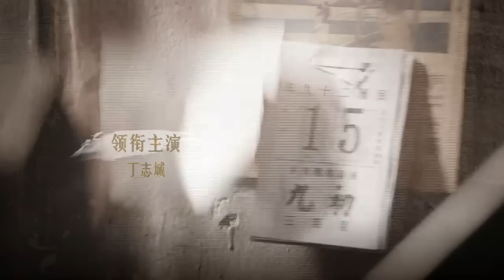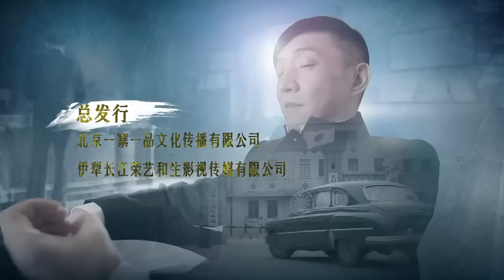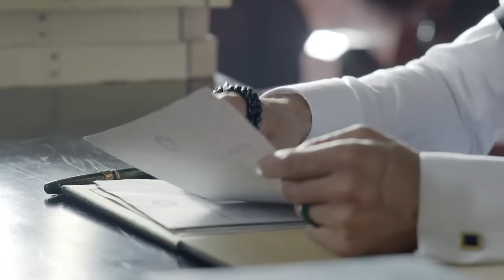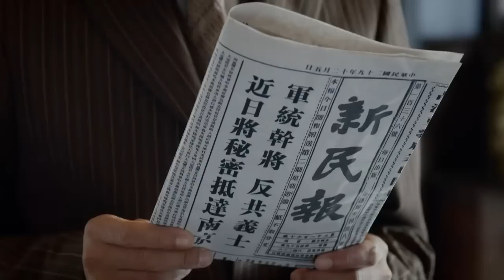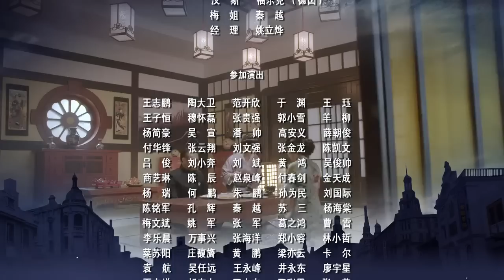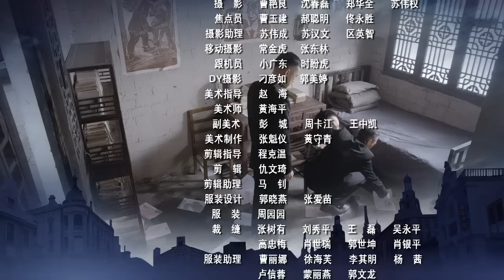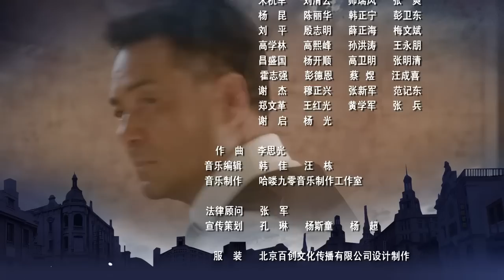【2022全網熱播電視劇】潜伏者 第22集：外科医生通过“假叛变”潜入汪伪情报机关,与神秘女子斗智斗勇#丁志诚#原雨#吴刚#谍战